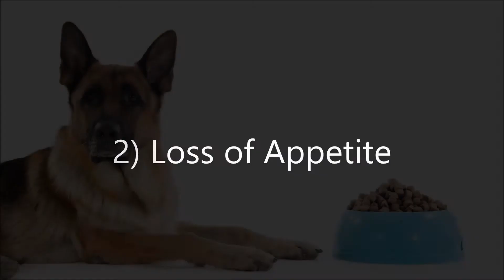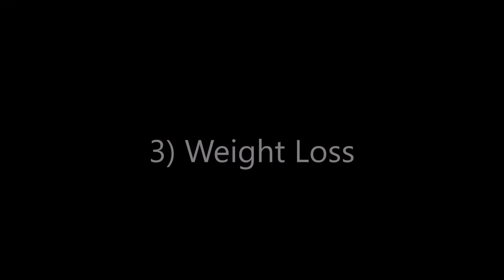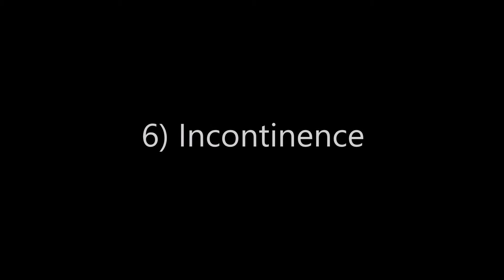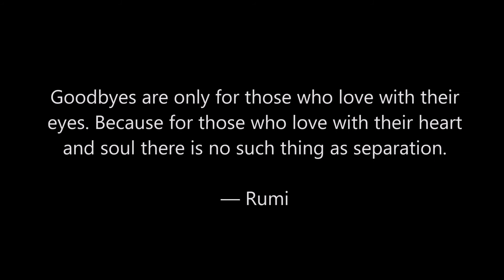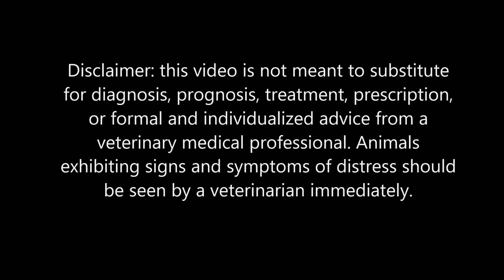12 Signs a Dog is Dying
The signs a dog is dying may vary from one dog and another. This is because death is an individual process and each dying dog will reach different milestones at different times. This means that one dog may not follow all of the milestones and may be eating and active until the very last day, while another dog may get weaker, lose appetite and mobility of the course of several weeks or days. If your dog is dying and you want to provide hospice care during his final days, please stay in touch with a veterinarian to ensure your dog is comfortable and not in pain.